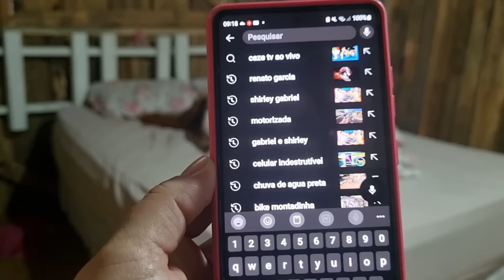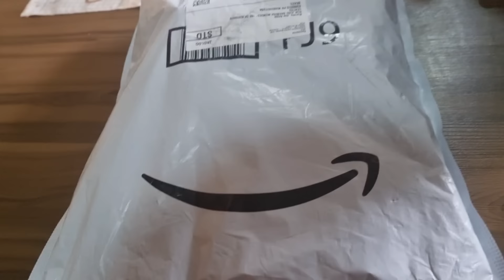ACIDENTE NA COZINHA 🫣VLOG DE SÁBADO||ALMOÇO DELICIOSO NO FOGÃO A LENHA||ABRINDO RECEBIDO+PRESENTE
●Caixa Postal:13029
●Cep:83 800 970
●Mandirituba PR
●Mariéle dos Anjos

Sobre os Vídeos👇🏻
Celular:S21 fe
Edição:Eu mesma usando InShot
Capa:Eu mesma usando Canva
Pra quem quer saber onde pego minhas músicas🎶
As músicas são pagas no site para poder usar